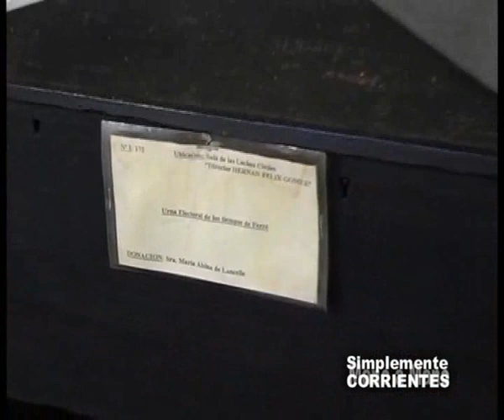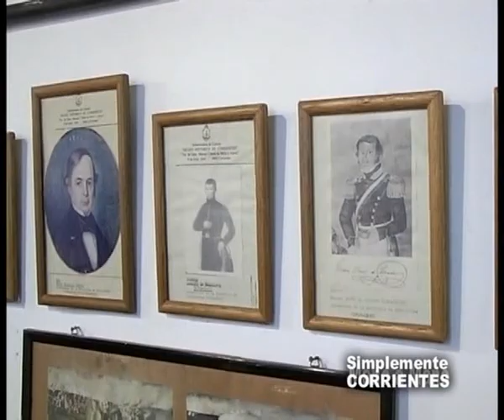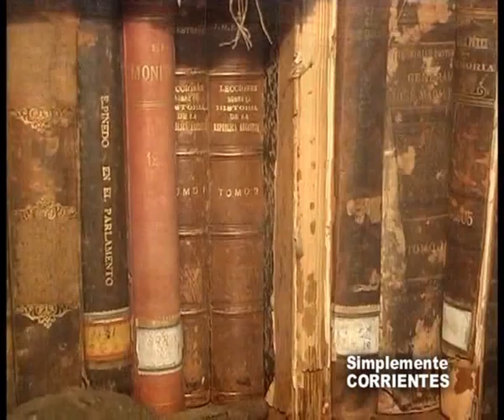16 - Museo Histórico 3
3ra parte de 7 de la visita al Museo Histórico de Corrientes . . . .